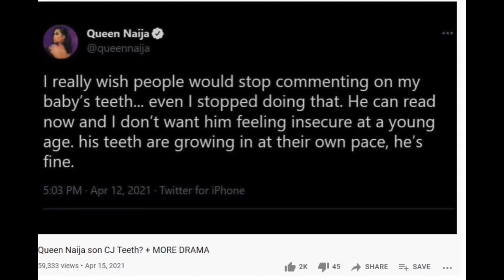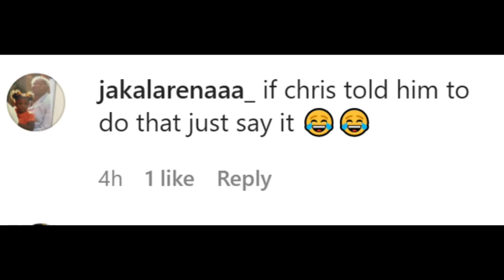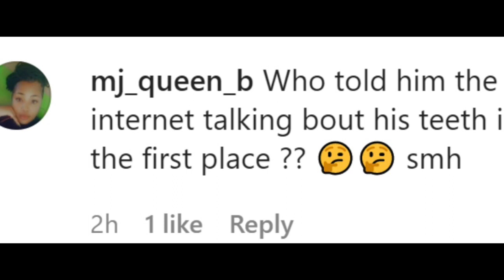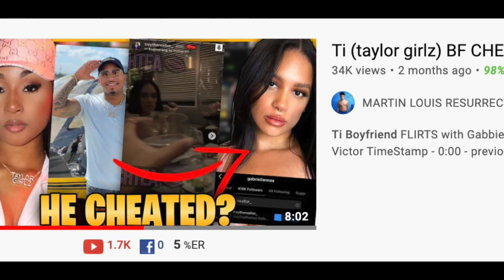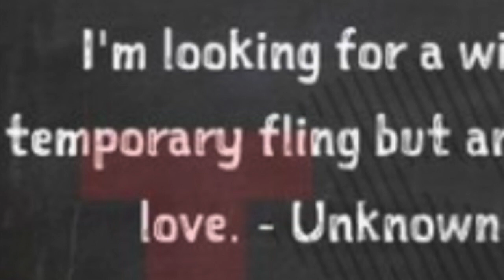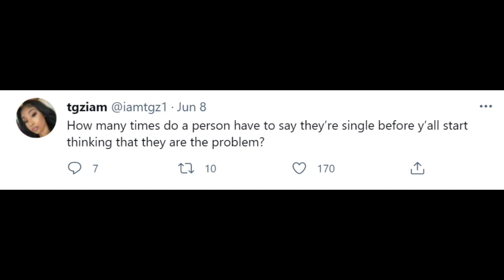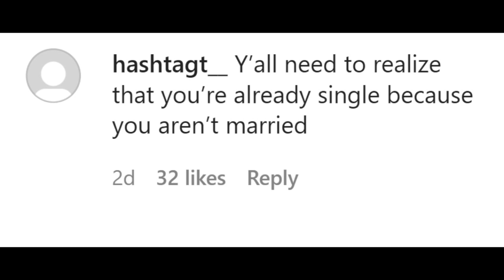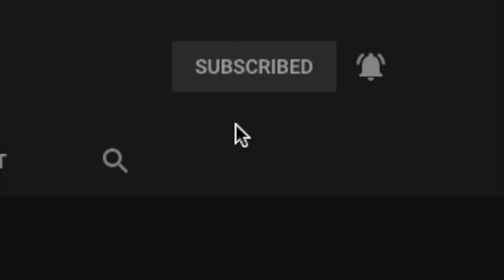Queen Naija And Chris Sails After CJ says this!...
TimeStamps
0:00 - start
0:12 - Queen naija
4:53 - Ti and trey break up.